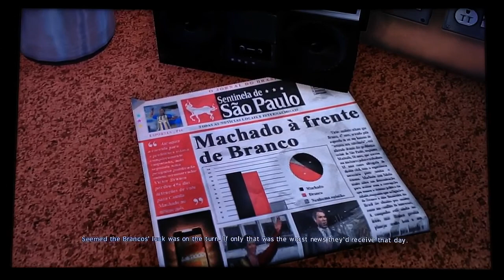Max Payne 3 - NOTHING BUT THE SECOND BEST....#7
Max continues to fight his way out of the nightclub...TO BE CONTINUED‼️